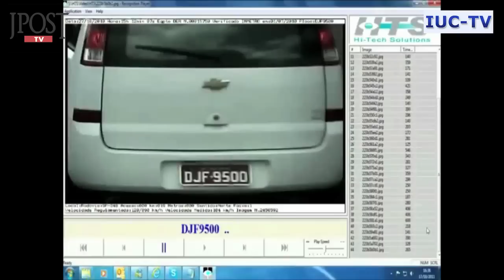Vehicle monitoring technology developed in Israel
Video provided by Israel Up Close organization.

With governments around the world focusing attention - and budgets - on stopping terrorist and criminal activities, one Israeli company is making strides using a sophisticated eye you might have the seen at the side of the road.
Through image-processing algorithms and artificial intelligence technologies, Hi-Tech Solutions Israel has developed cutting-edge security systems for monitoring vehicles and cargo.